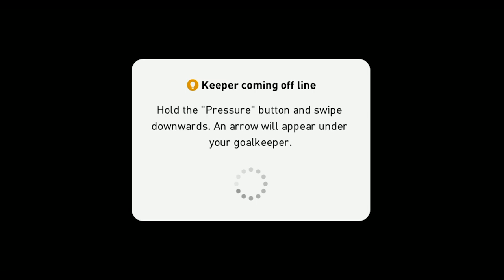INDIAN FOOTBALL TEAM NEW KIT || PES 2021 PATCH || HOME & AWAY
INDIA NEW KIT 2021

INDIA KIT LOACTION IS IN THE END OF THE VIDEO